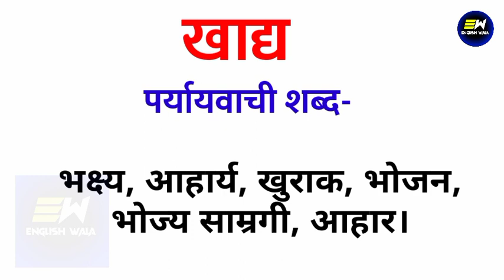खाद्य का पर्यायवाची शब्द क्या होता है | khaady ka paryayvachi shabd | खाद्य का समानार्थी शब्द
YOUR QUERIES-
khaady ka paryayvachi shabd
khaady ka paryayvachi shabd kya hoga
khaady ka paryayvachi shabd kya hota hai
khaady ka paryayvachi shabd kya hoga hindi mein
खाद्य का पर्यायवाची शब्द क्या होता है
खाद्य का पर्यायवाची शब्द
synonyms of khaady in hindi
खाद्य का पर्यायवाची शब्द क्या है
खाद्य का समानार्थी शब्द हिंदी
100 पर्यायवाची शब्द हिंदी में